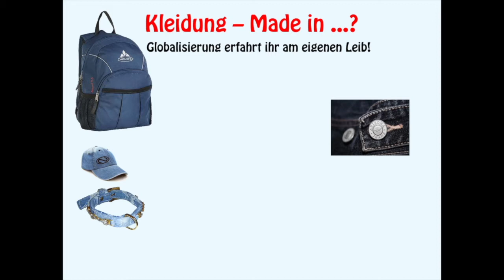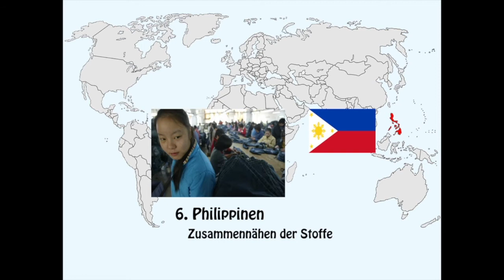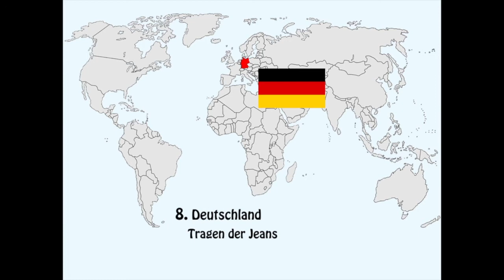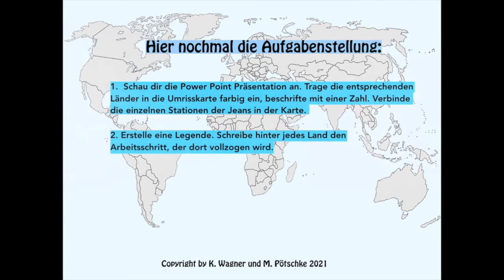Der Weg einer Jeans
Dies ist ein kurzes Video für den WTH/S-Unterricht.

Die Aufgabenstellung ist am Ende des Videos erkennbar.
Weitere Materialien gibt es auf Anfrage oder im Unterricht.
Vielen lieben Dank an meine Kollegin Fr. K. Wagner.